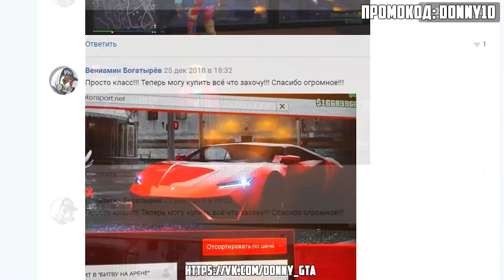КАК ДАЛЕКО СМОЖЕТ ЧИТ МОНСТР ТРАК ЗАБРАТЬСЯ ПО СТУПЕНЬКАМ ЛЕСТНИЦЫ? ЭКСПЕРИМЕНТЫ ГТА 5!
Как далеко сможет чит тачка забраться по ступенькам лестницы!
Эксперименты гта 5!